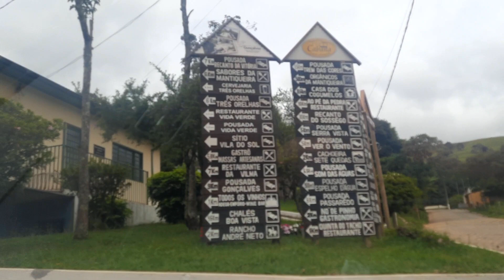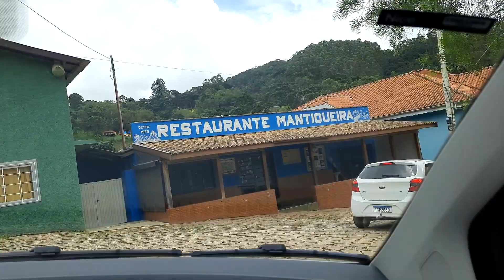Um final de semana em Gonçalves-MG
**Cupom C&A 10% "MarianaMota" ( aplique no campo código de consultor)